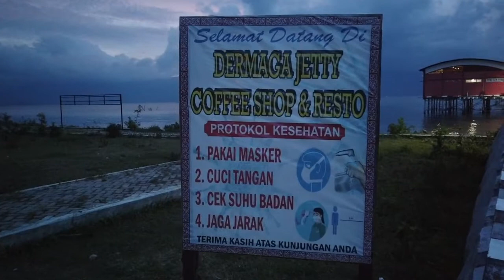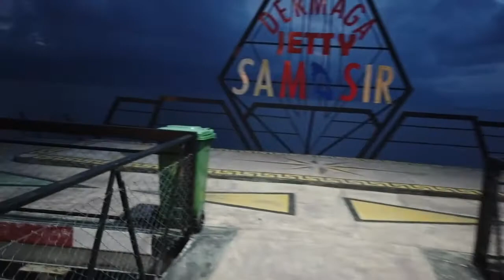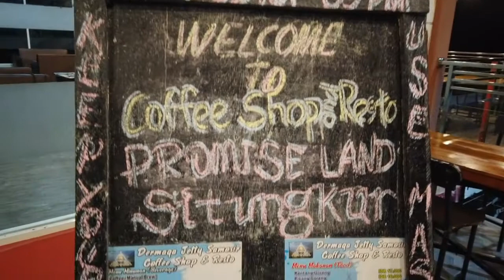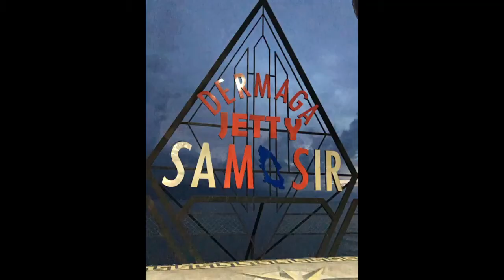DERMAGA JETTY CAFE II PARBABA II SAMOSIR II NEW NORMAL